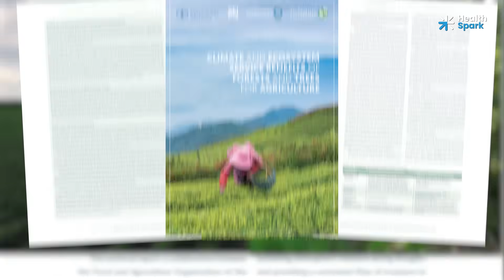You Won't Believe How Forests and Farms Can Save Each Other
A new FAO report reveals that forests and agriculture are not opposing forces but essential partners. This video explains why integrating farming with tree cover is key to protecting biodiversity, improving soil health, strengthening climate resilience, and securing food for a growing global population. Through approaches like agroforestry and sustainable land management, farmers and forests can thrive together. Learn how coordinated policies, support for smallholder farmers, and smarter landscape planning can create a future where food production and forest conservation work hand in hand.